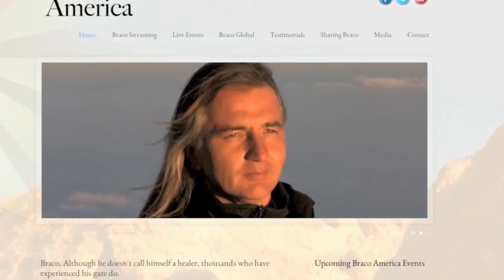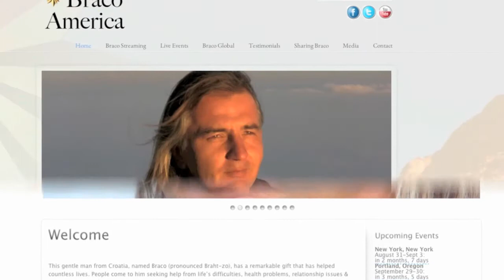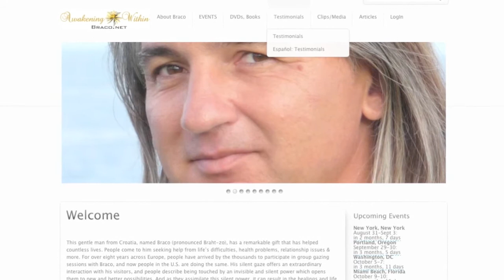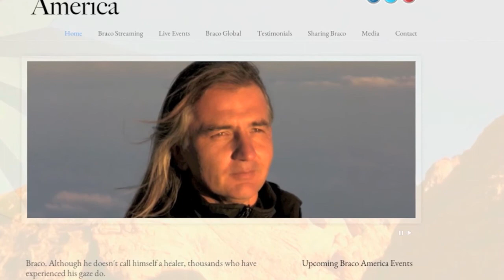Braco's Healing Gaze Interviews With Those Who Attend Gazing part 2